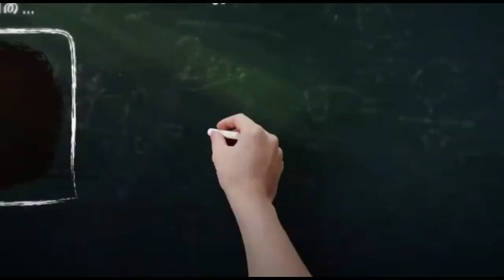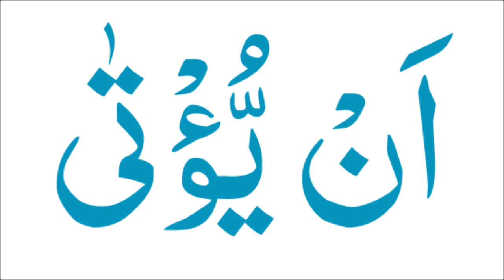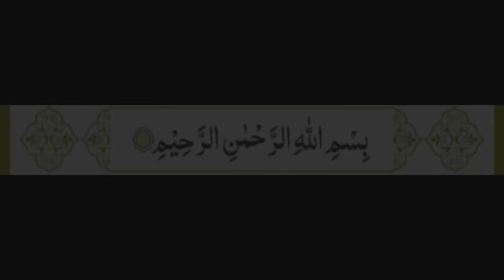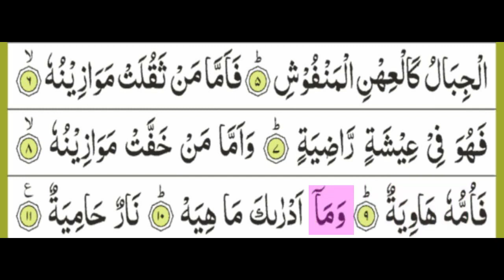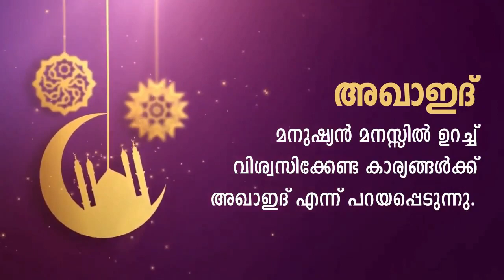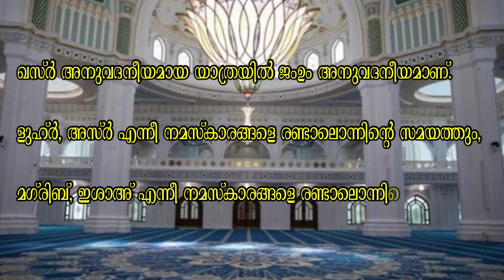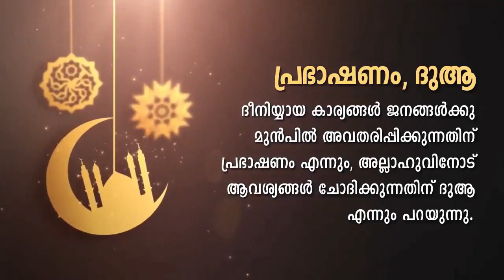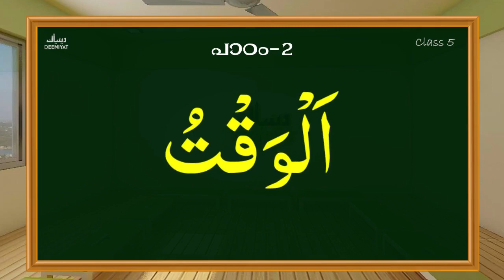DEENIYAT CLASS - 5 | ALL SUBJECTS (SHAFIEE) MONTH - 4 | PART - 2